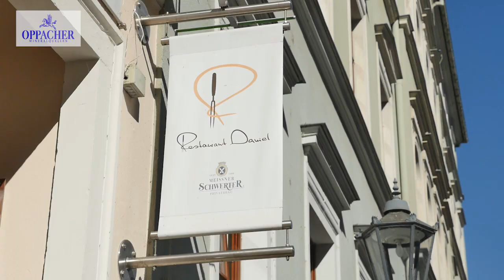Das Experiment! Oppacher kocht mit regionalen Produkten.